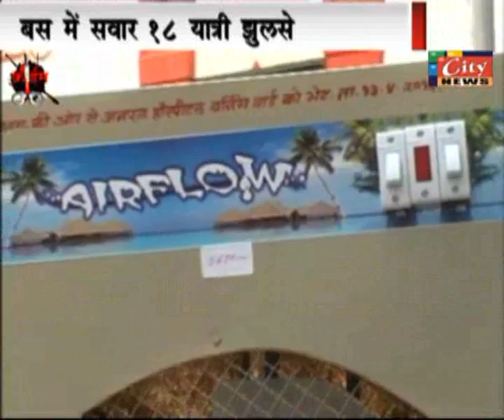TIWASA BURNING BUS